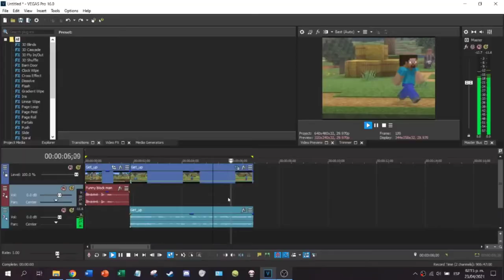Steve's high quality animations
Activate Tink not to miss any video
writing goal
✔️100
✔️200
✔️300
✔️400
✔️500
✔️600
✔️700
✔️800
✔️900
✔️1mil